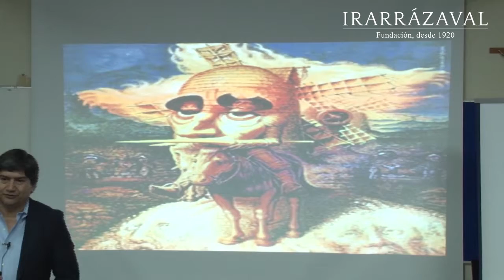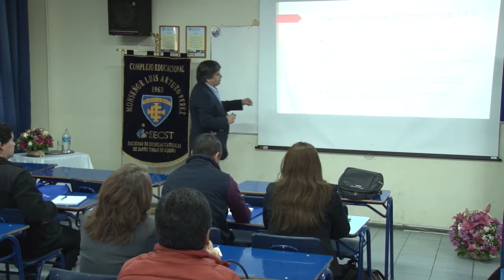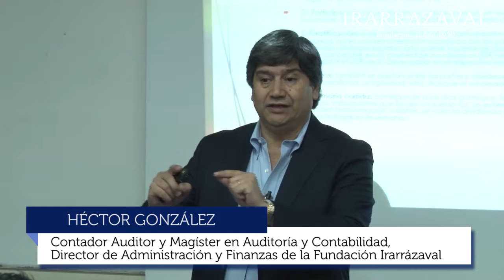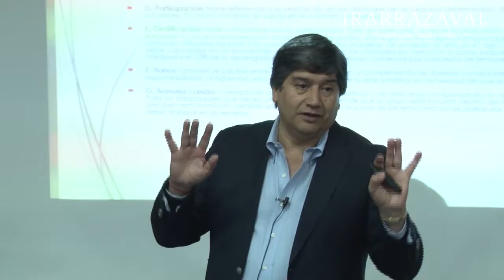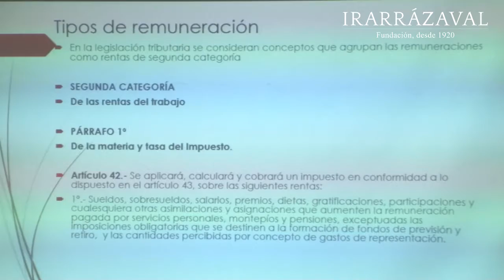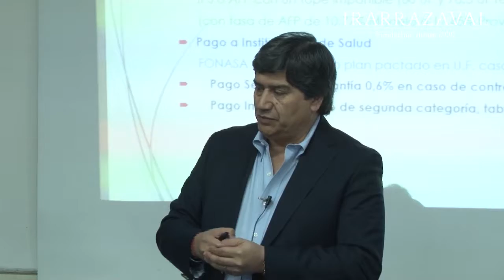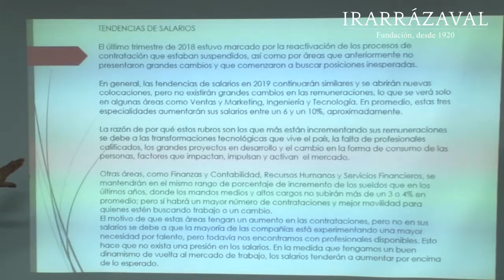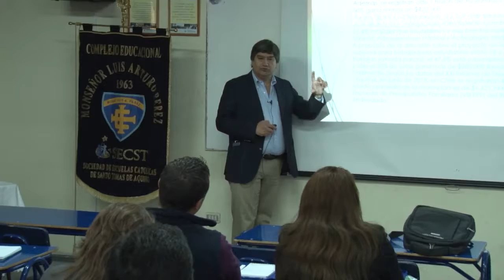Cálculo de remuneraciones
Presentación de Héctor González, Contador Auditor, Magíster en Auditoría y Contabilidad y Director de Administración y Finanzas de la Fundación Irarrázaval,  en el II Seminario de la Especialidad Administración de la RED de la Fundación Irarrázaval. El encuentro se efectuó en el Complejo Educacional Monseñor Luis Arturo Pérez, Pedro Aguirre Cerda, el día miércoles 24 de octubre de 2018.